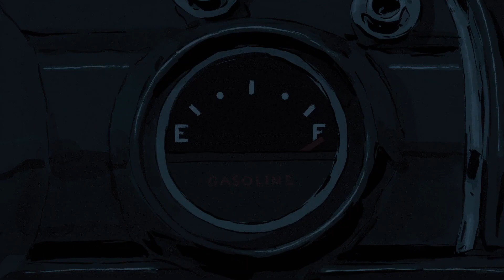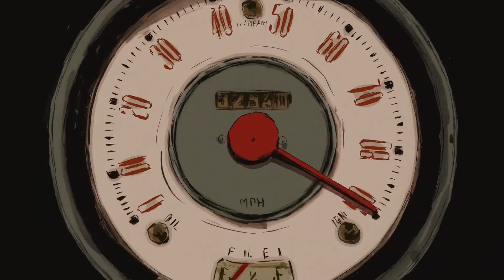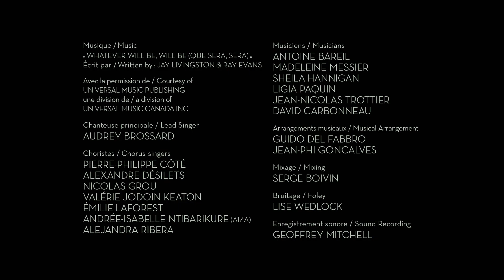AUTOS PORTRAITS (Carface) Claude Cloutier 2015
Un vals automovilístico en el que una serie de coches ejecutan lúdicas piruetas circulares al ritmo de la conocida canción ‘Qué será, será’. Mientras tanto, la Madre Tierra bombea sin parar el espeso fluido de color negro que alimenta sus motores.